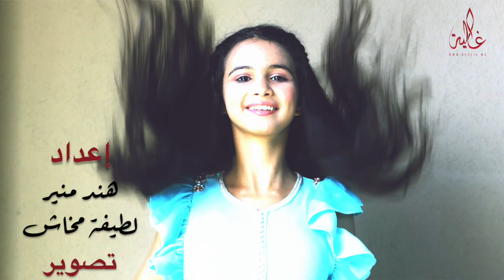نجمة غالية.. صفاء خاتمي: "هاينة" كانت بوابة الشهرة وهذه رسالتي لوالدتي ولمنتقدي محاولة تجاوز أحزاني